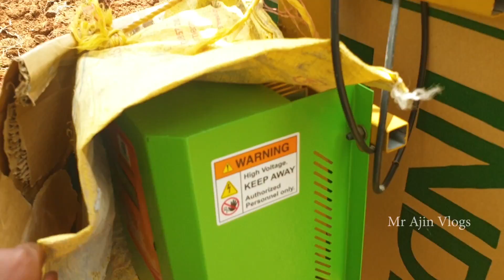இனிமேல் EB-Bill கட்ட வேண்டாம் | Loom Solar Panel kanyakumari | Mr Ajin Vlogs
Loom Solar Distributor in Kanyakumari Tamilnadu : Mr Anish 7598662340

Loom Solar India's No. 1 Mono Panel Manufacturer

solar inverter for home with battery
solar inverter with battery

solar a.c. price,
solar price
solar power
best solar panel in india
solar panels
solar energy
latest solar technology